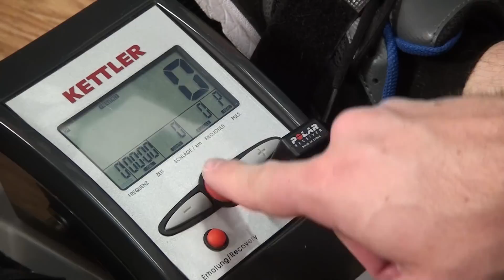KETTLER Favorit Rower